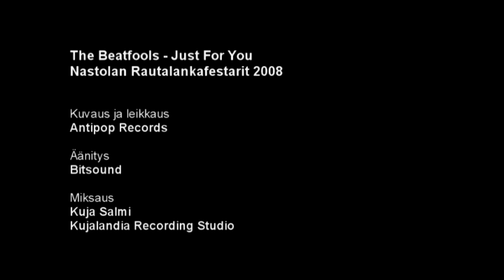The Beatfools - Just For You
The Beatfools Live at Nastolan Rautalankafestarit 2008